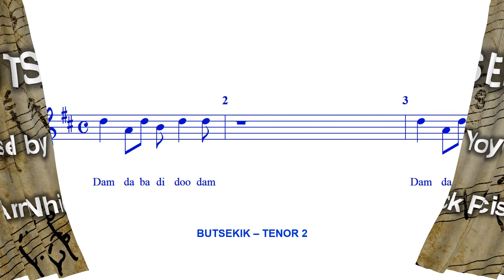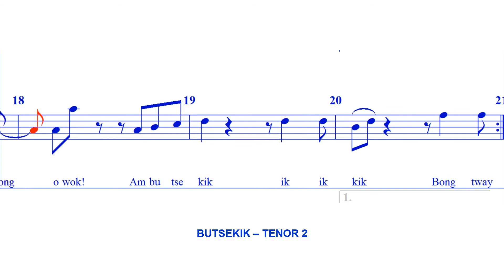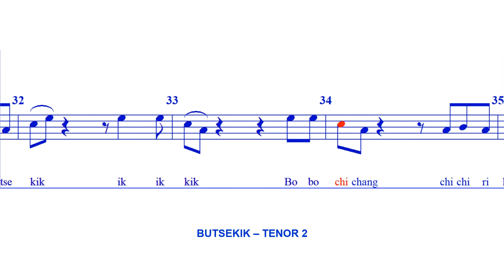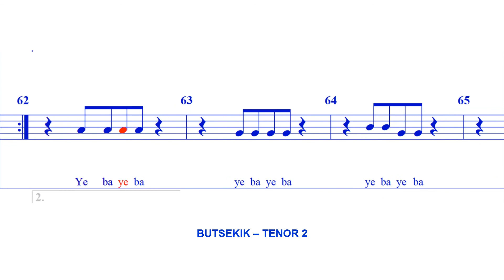Butsekik - TENOR 2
Words and Music by Yoyoy Villame.
Arr. Nhick Pacis